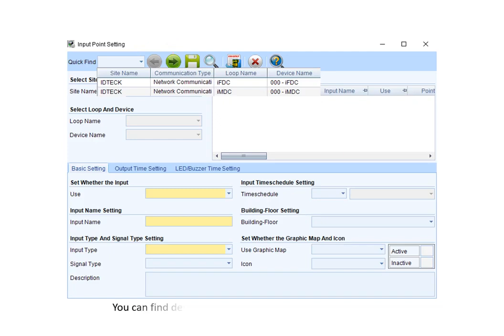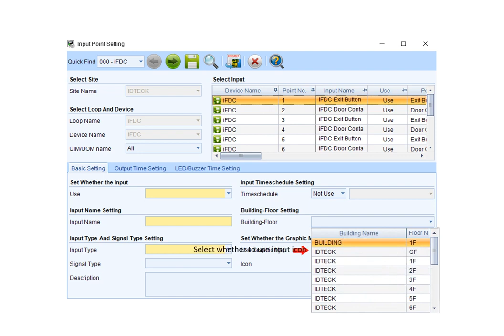System Management Input Point Setting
How to configure input